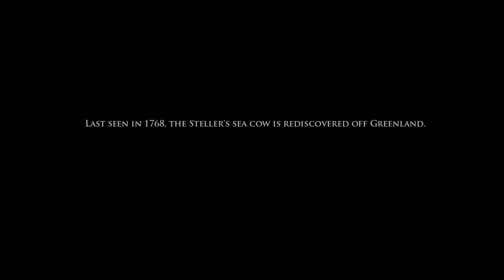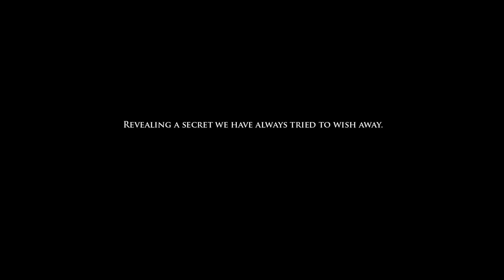TALES OF A SEA COW, Trailer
Tales of a Sea Cow is feature documentary, that describes how a team of scientists has achieved the first ever decoding of animal communication. For the first time in history, they translated the song of a marine mammal - the Steller's sea cow-, a species, which was until now thought extinct since 1768, until its rediscovery in 2007, along the coasts of Greenland.

A film by Etienne de France.